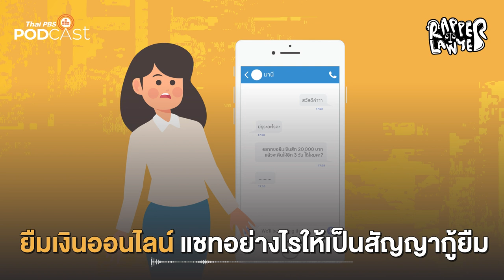Song ยืมเงินออนไลน์ แชทยังไงให้เป็นสัญญากู้ยืม | EP9 | Rapper Lawyer นักกฎหมายสายแรป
Rapper Lawyer รายการที่จะย่อยประเด็นกฎหมายในชีวิตประจำวัน ให้กลายเป็นบทเพลงฮิปฮอปสนุก ๆ เข้าใจง่าย ฟังได้ทุกเพศทุกวัย ถ่ายทอดผ่านละครวิทยุที่จำลองสถานการณ์ทางกฎหมายชวนปวดหัวที่หลายคนเคยเจอ แต่จะมีคุณทนายมาพ่นไรห์มสไตล์แรปเปอร์ แนะนำวิธีการรับมือให้เราได้ฟัง
อัปเดตตอนใหม่ที่
1. เว็บไซต์
2. แอปพลิเคชัน